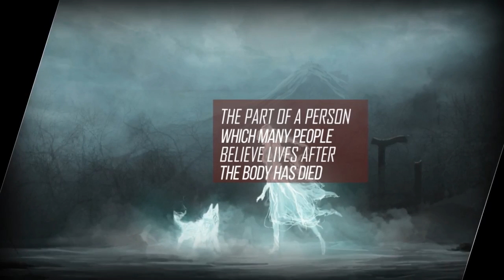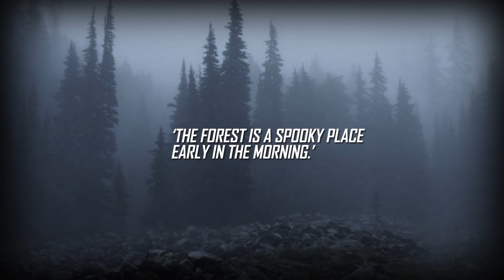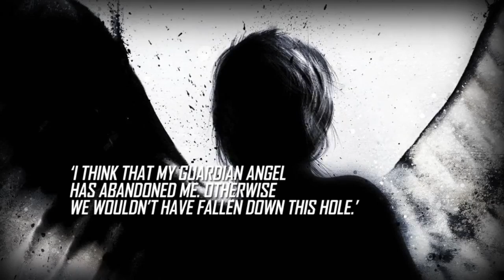Lesson Ghosts & Spirits